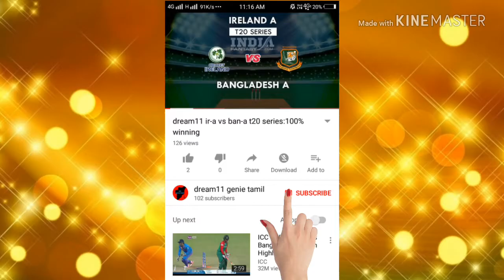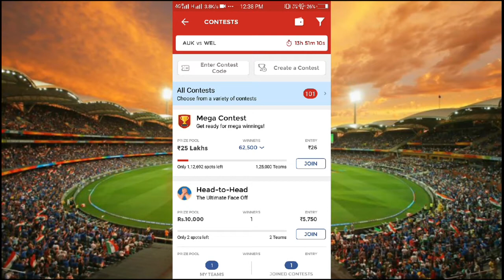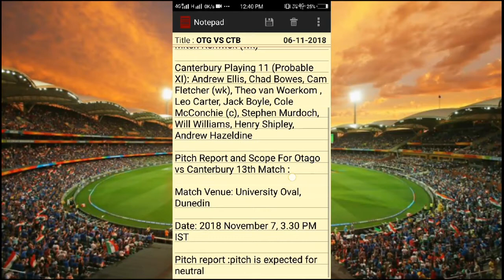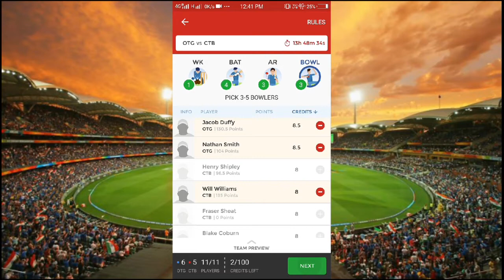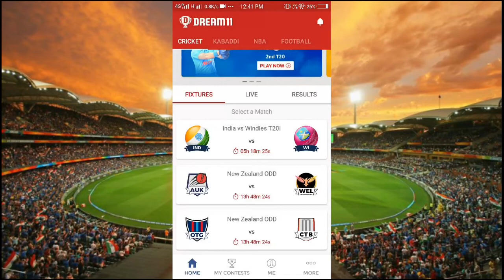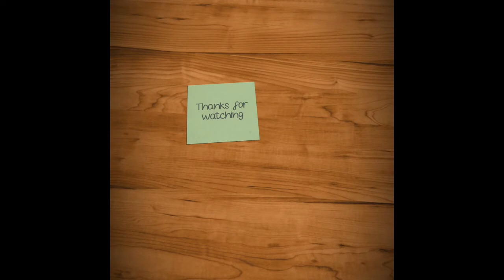AUK vs WEL dream11+OTGvs CTB dream11+CDvsNK dream11 NZ ODD FORD TROPHY Dream11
AUK VS WEL DREAM11 TEAM | AUCKLAND VS WELLINGTON | FORD TROPHY PLAYING XI In this Video i give the best team for today's Upcoming Cricket match of AUCKLAND VS WELLINGTON.
In this video we talk about AUK vs CTB NEW ZEALAND ODD TROPHY dream11 team prediction and probably Playing11 today match and Match preview

 AUK vs WEL dream11 + OTG vs CTB dream11 + CD vs NK dream11 today Dream11 genie tamil